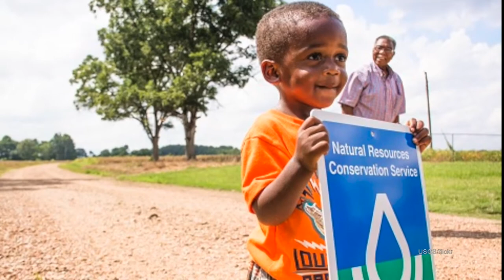Assessing and Managing Risk along the Mississippi River Corridor Part 1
The Mississippi River Valley has been hit by droughts, floods, extreme heat, and tornadoes that resulted in damages totaling over $50 billion since 2011. From 2005 to 2017, that total eclipses $200 billion with each effected state incurring a minimum $5 billion in damages. One positive result in reaction to those natural disasters was the formation of the Mississippi River Cities & Towns Initiative (MRCTI), a coalition of mayors focused on resilience and adaptation programs. Last week, mayors of the ten states along the river met with leaders from the global and North American insurance industry to discuss reducing vulnerabilities and building resilience in the face of climate-related disasters. It marked the first time these stakeholders participated in a structured dialogue with each other and is part of another first… a planned Mississippi River-wide vulnerability assessment. The meeting was convened by MRCTI, UN Environment North America, and the Wilson Center. After the landmark meeting, we spoke with four of the participants in two separate episodes of Wilson Center NOW.

Guests
Lionel Johnson, Jr. has been the mayor of St Gabriel, Louisiana since 2011. He was recently elected co-chair of the Mississippi River Cities and Towns Initiative (MRCTI).

Alex Kaplan is Senior Vice President and Head of Global Partnerships for Swiss Reinsurance Company.